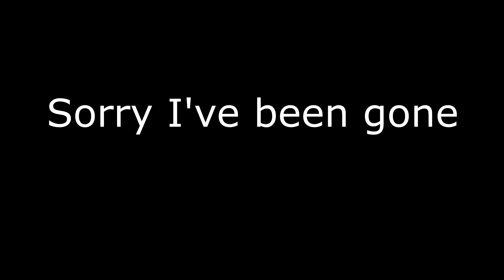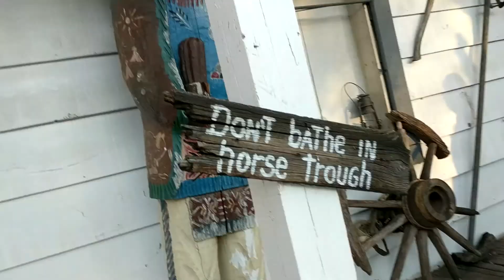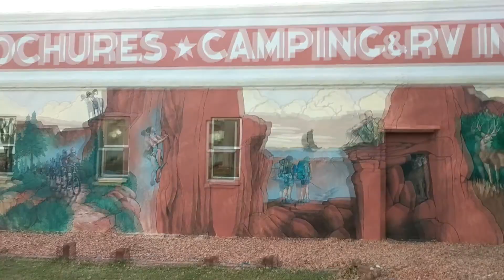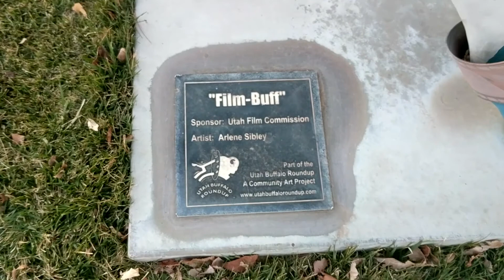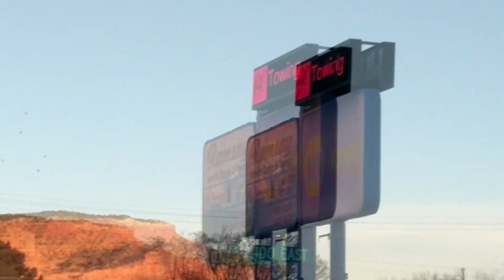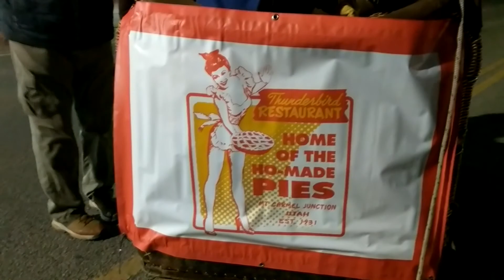Hot Air Balloon Festival - Kanab, Utah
Thanks for the music I got to use in this video, please go check out their works they are all fantastic artists

I used Olli's "Little Death" Ep for this whole vlog

I use my phone to film everything until I save for a nice camera, it's a google pixel.

I'm just learning how to do this so please be kind